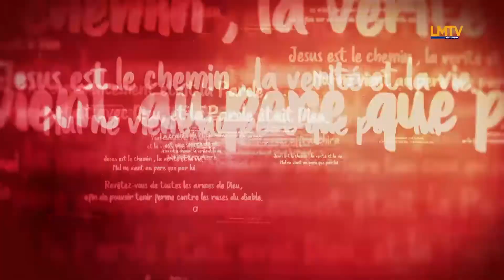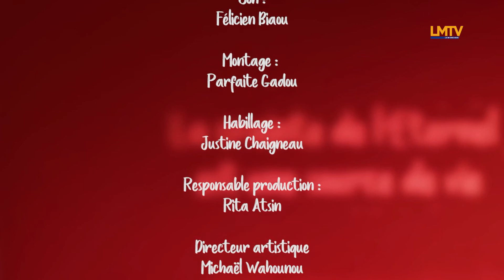PASTEUR GNANCHOU - Préserve ta foi avant qu'il ne soit trop tard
Thème:  Préserve ta foi avant qu'il ne soit trop tard
Verset biblique:  Luc 18 v 1 - 8

Jour et Nuit, Exhorter le Peuple de Dieu à rester attaché à Jésus-Christ. C'est la plateforme de prédication produite par LMTV